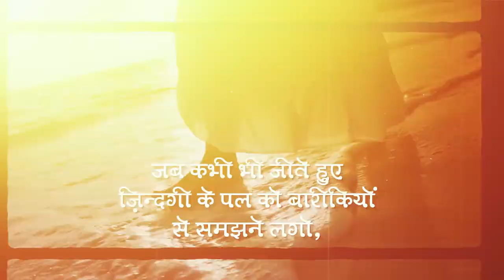बंद आँखों में आंसू by आशा रानी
About the Author/Book -:
वर्ष 1969 में बिहार के बक्सर जिलान्तर्गत एक छोटे से गाँव केसठ में जन्मी आशा रानी की प्रारंभिक शिक्षा विश्वप्रसिद्ध पशु मेला के आयोजन के लिए प्रख्यात सोनपुर में हुई। स्कूली शिक्षा हाजीपुर एवं रोहतास जिलान्तर्गत गढ़ नोखा में हुई। गढ़ नोखा से ही कॉलेज की शिक्षा भी पूरी की। इतिहास में स्नातक (ऑनर्स) आशा रानी के पिता डॉ. श्री भगवान प्रसाद एक कुशल पशु चिकित्सक एवं माता पानपति देवी एक कुशल गृहणी थीं। सात भाई-बहनों वाले भरे-पूरे परिवार में लालन-पालन के बावजूद वे शुरू से ही भावुक व कल्पनाशील रहीं एवं कविता-कहानी व गीत-संगीत के प्रति इनका लगाव रहा। जीवन के उतार-चढ़ाव व संघर्ष भरे दिन, वर्ष 1992 में छात्र राजेश रंजन जो कि वर्तमान में देश के जाने-माने कुशल एयरोनॉटिक्स इंजीनियर हैं, के साथ विवाह बंधन में बंधने एवं पारिवारिक दायित्वों व जिम्मेदारियों की व्यस्तता के बाद भी इनका लिखना-पढ़ना और अपनी भावनाओं एवं संस्मरणों को कागज के पन्नों पर उतारना न थमा।

भावनाओं व जीवन की परिकल्पनाओं के एकदम करीब व दिल को छू लेने वाली इनकी रचनाएं शायद इसीलिए भी पाठकों को अपने बेहद करीब महसूस होंगी क्योंकि ये सिर्फ कोरी कल्पनाओं से भरी रचनाएं नहीं बल्कि जीवन के सतरंगे अनुभवों व खट्टी-मीठी यादों से जुड़ी जिंदगी की सच्चाईयों के बेहद करीब रचित रचनाएं हैं. ।